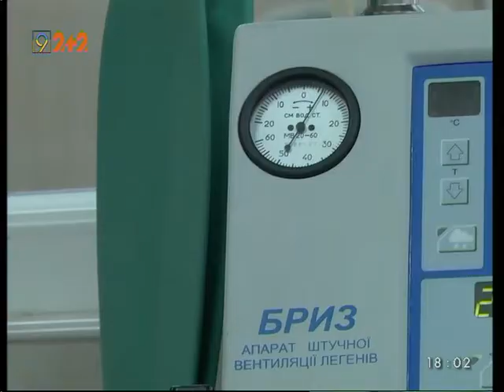Тяжелого раненого из Новозвановки доставили в Днепр